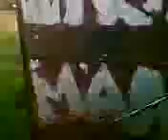sala_varza_iron_man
childofdamned